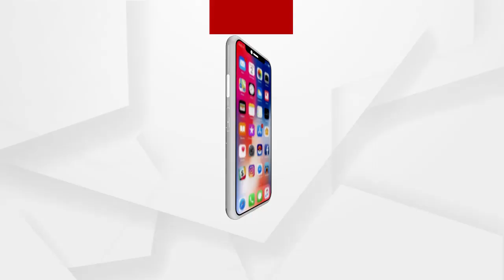ସହିଦଙ୍କ ଘରେ ପତାକା ଉତ୍ତୋଳନ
ସହିଦଙ୍କ ଘରେ ପତାକା ଉତ୍ତୋଳନ , ସମ୍ମାନିତକୁ ନେଇ ପରିବାରଙ୍କ ପ୍ରତିକ୍ରିୟା ...
ଅଧିକ ଖବର ପାଇଁ ଡ଼ାଉନଲୋଡ କରନ୍ତୁ “Argus News” ଆପ୍